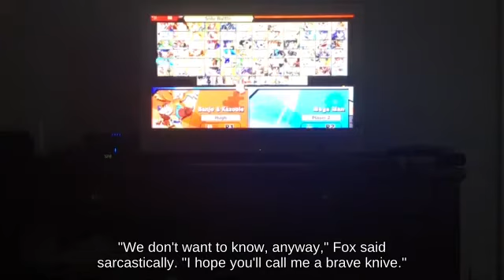Ledge Recovery Daisy holding Red Shell against Ledge The Hero - Super Smash Brothers Brawl